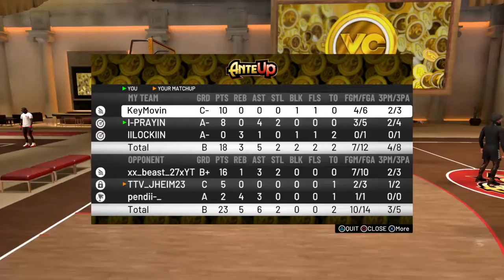NBA 2K20_20201120214127